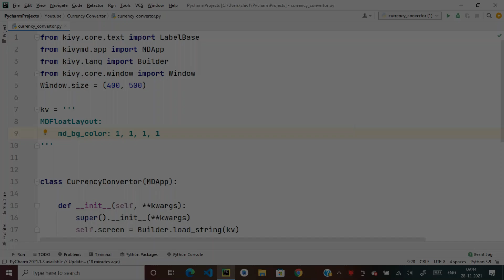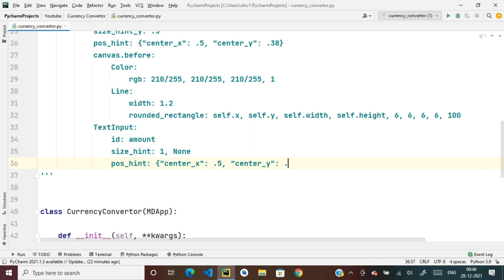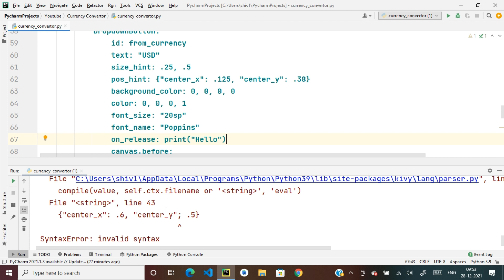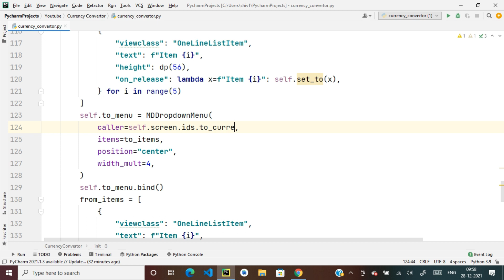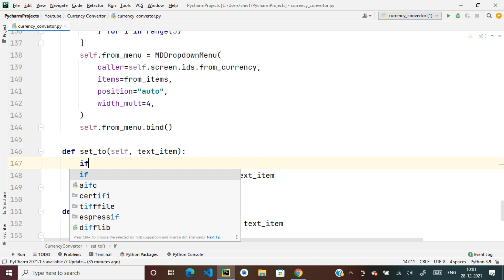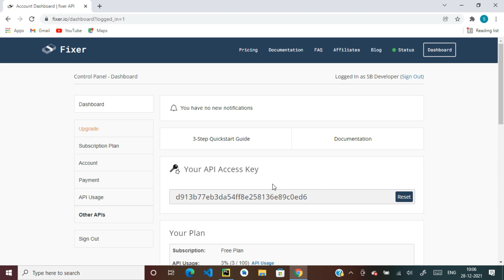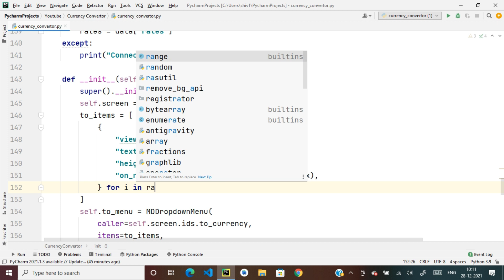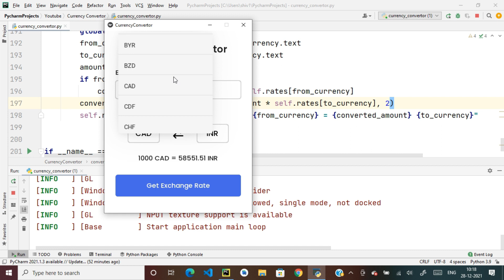How To Create Currency Convertor App Using KivyMD And Python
Today We Are Going To Learn How To Create Currency Convertor App Using KivyMD And Python.